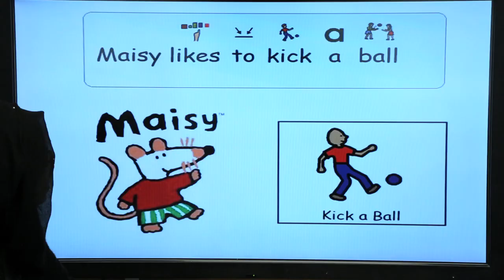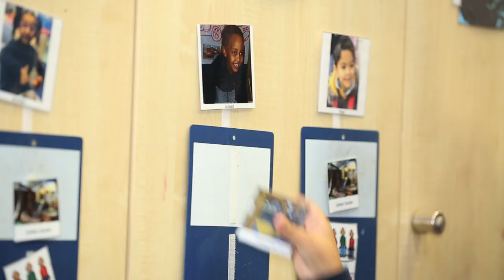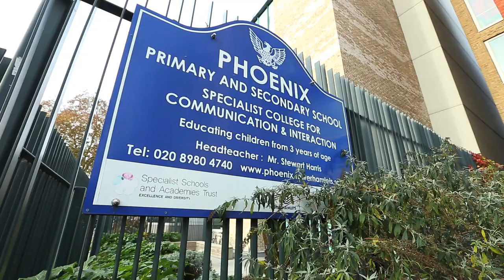Phoenix School Documentary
is a London video production company that works with Corporate, charities, healthcare organisations and tech companies to make effective video content.